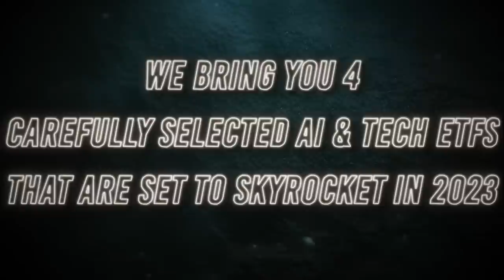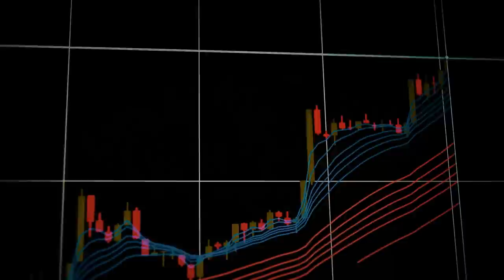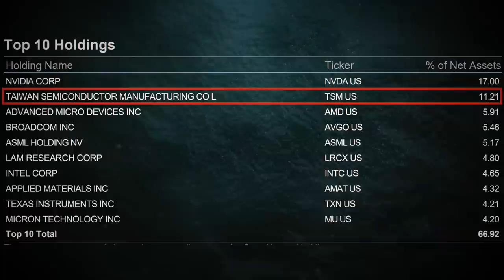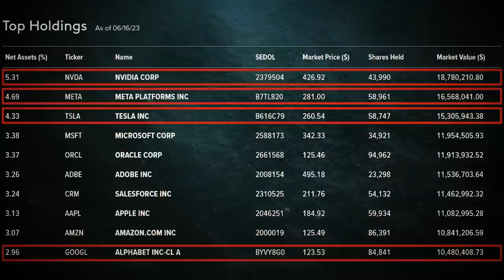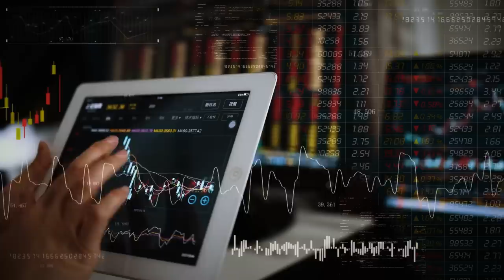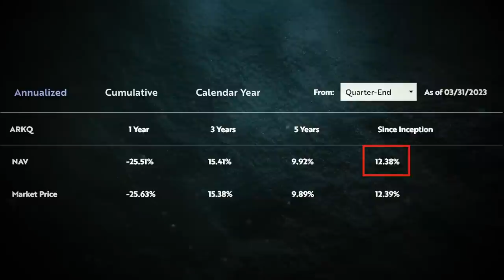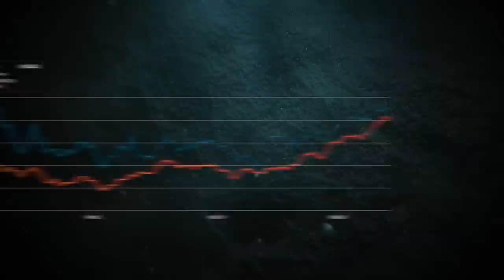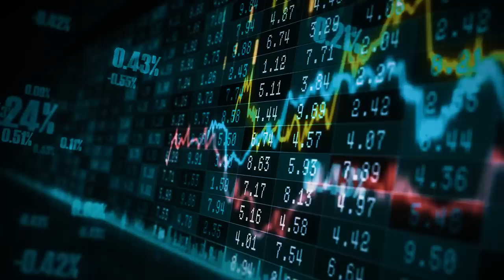Cathie Wood Explains How To Get Rich With Just 4 AI ETFs & Small Amounts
Do you want to board the unstoppable train of AI and technology?
We bring you four carefully selected AI & Tech ETFs that are set to skyrocket in 2023. Discover the key to unlocking the potential of these game-changing investments and positioning yourself for success in the rapidly evolving world of technology.
Now, let's face it, the AI and technology sectors have captured the imaginations of investors worldwide. From self-driving cars to virtual assistants, these industries are reshaping our lives and revolutionizing the way businesses operate.
But what if I told you that there's a way to ride this wave of progress and potentially reap enormous rewards? That's right, we've scoured the market and identified four AI & Tech ETFs that are destined for explosive growth in the year 2023.
So, whether you're a seasoned investor or just dipping your toes into the world of ETFs, this video is your ticket to gaining an edge in the fast-paced world of AI and technology. Stick around as we unlock the secrets behind these four AI & Tech ETFs set to explode in 2023. Your investment journey starts here!